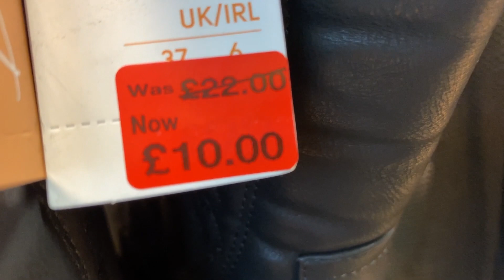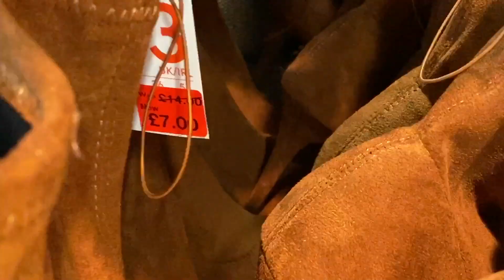PRIMARK WOMEN'S SHOES and BOOTS REDUCTIONS | 2019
Primark Last Reductions of Women Boots and Shoes for 2019 Plus Prices , Shop last Primark 2019 Ladies Footwear Models reduced now! My Channel : -